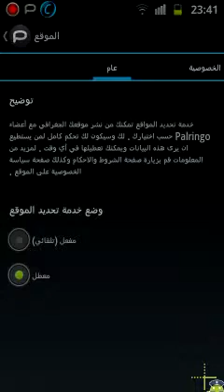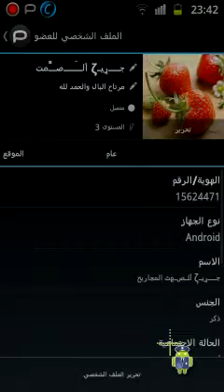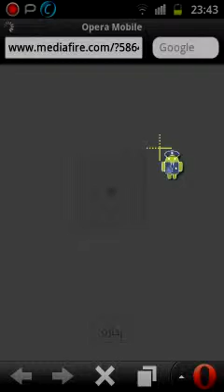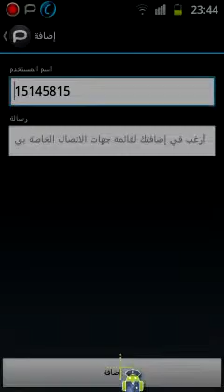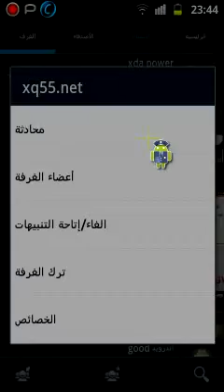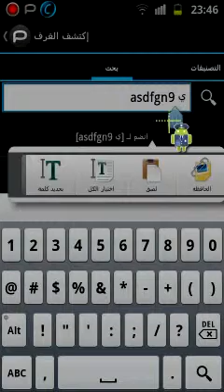مميزات برنامج المحادثه الشهير بالرنجو نظره عامه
ابداعات اندرويد جالاكسي